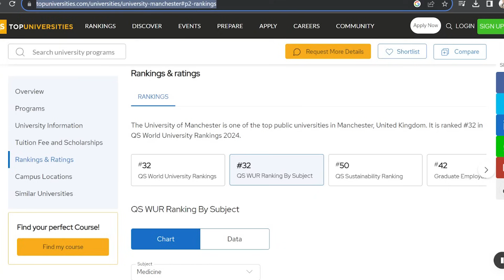Alexandria Manchester Medical Program | Alexandria University Faculty of Medicine | MBBS in Egypt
Watch Our Important Video's Below:
2. MBBS in Egypt 2023 | Study MBBS in Egypt | Reality of MBBS in Egypt vs MBBS in Bangladesh

Alexandria University Egypt,
Manchester Medical Program,
Manchester University UK,
Alexandria Manchester Medical Program,
Alexandria Medical University Egypt,
MBBS in Egypt,
Medical Education in Egypt,
Alexandria University MBBS Program,
Advanced Education Methodologies,
Open-Minded Generations,
Competing in Labor Markets,
Nahda University Model,
Egyptian Medical Universities,
Medical Schools in Egypt,
Study Abroad Egypt,
Alexandria University Campus,
Alexandria University Facilities,
MBBS Admissions Egypt,
Alexandria University Prospects,
Medical Careers in Egypt,
Alexandria University Academic Excellence,